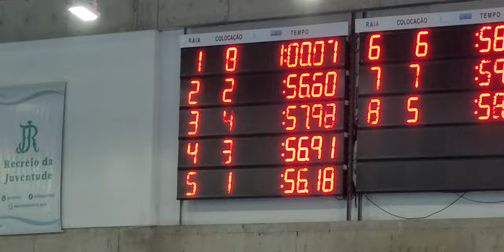Deaflympics men's 100M Fly finals. 3rd place to Matthew Klotz, USa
Finals of men's 100M Fly at the 24th Deaflympics. Coming in 3rd and receiving the bronze medal is Matthew Klotz from the USA.